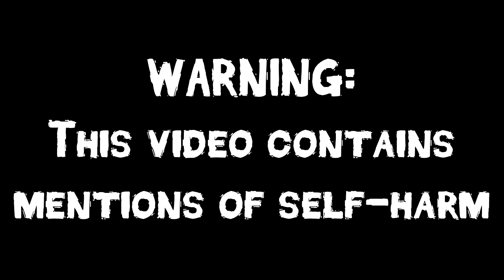PLEASE STOP | Air Pressure (All Endings)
Air Pressure took me completely by surprise. This one gets dark quick. Please just remember: you're never alone and there are always people willing to help.